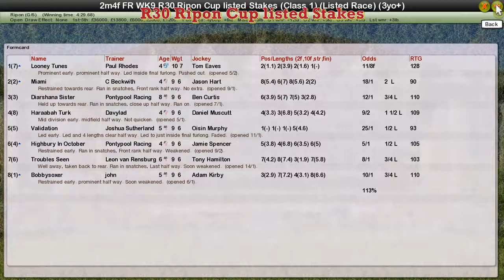FR WK9 R30 Ripon Cup listed Stakes